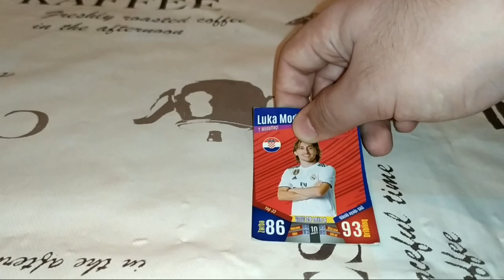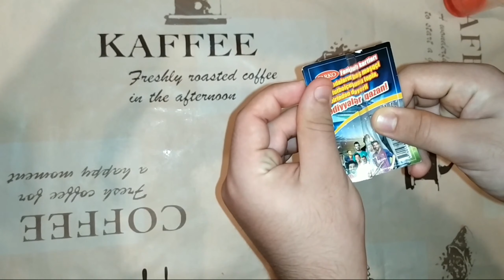3 ЭКСПЕРИМЕНТА, КОТОРЫЕ УДИВЯТ ВАШИХ ДРУЗЕЙ! | ОПЫТЫ С ВОДОЙ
3 ЭКСПЕРИМЕНТА, КОТОРЫЕ УДИВЯТ ВАШИХ ДРУЗЕЙ!)
В этом видео вы можете увидеть 3 классных эксперимента, опыты с водой, а главное, каждый из вас сможет повторить дома и удивить своих друзей:))
Советую всем досмотреть до конца!)
Это нас мотивирует для новых видео!